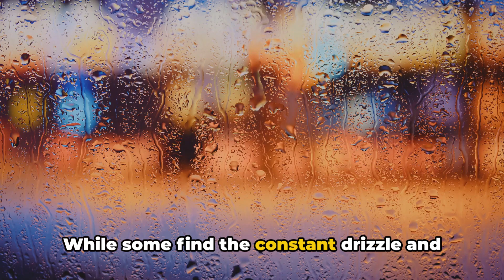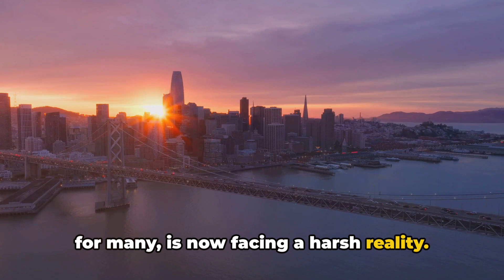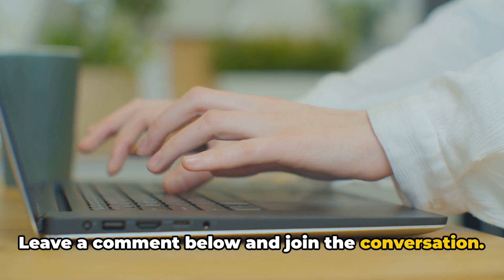Top 10 Cities Everyone is LEAVING in America in 2024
Embark on an eye-opening exploration of the top 10 cities in America that are experiencing significant population declines in 2024. Delve into the factors driving this exodus as we uncover the challenges facing these once-thriving urban centers. From economic downturns to rising crime rates and environmental concerns, discover the reasons why residents are choosing to leave these cities behind.
Join us as we uncover the top 10 cities that everyone is leaving in America in 2024 and explore the implications of this population shift on the future of these once-vibrant urban centers.